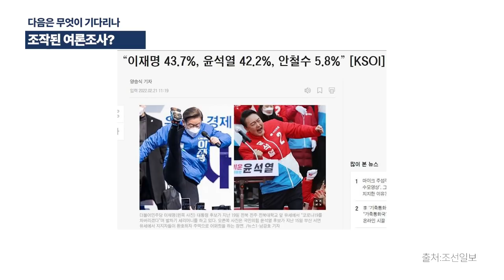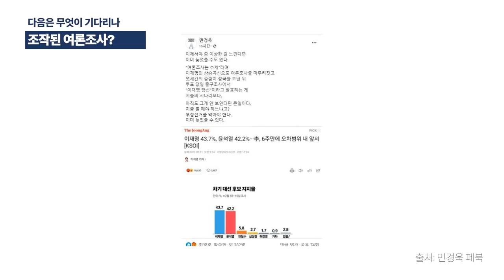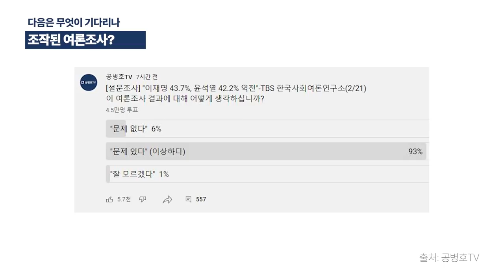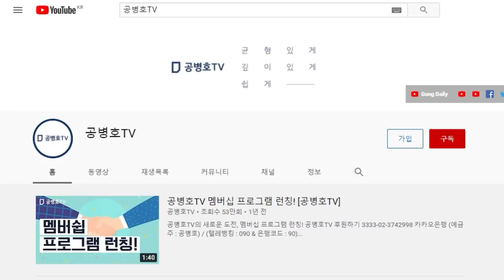조작된 여론조사? / 다음에는 무엇이 기다리고 있는지 궁금하지도 않아 / 93%, 다음에는 이것이 있어요라 답하다 [공병호TV]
Bitcoin : 3MTW849AkP2ftLeSK2teZHMmzLu7Z83s9U